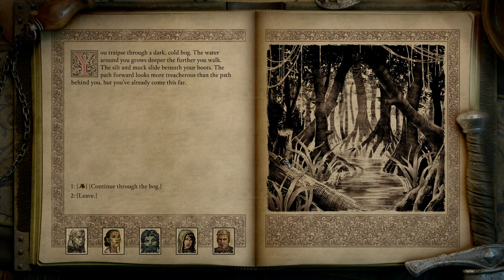Lets Play Pillars of Eternity 2 Deadfire Gameplay PC Walkthrough Part 46